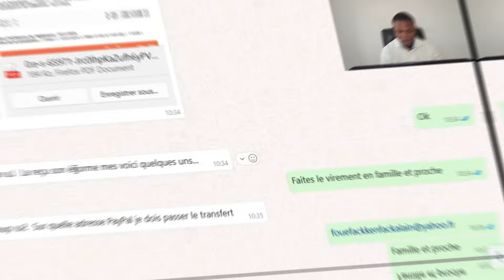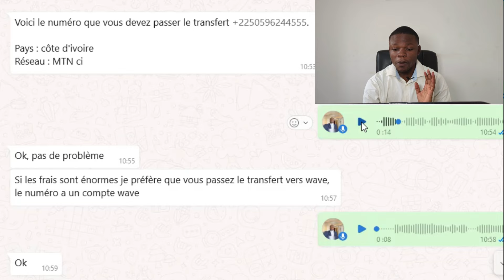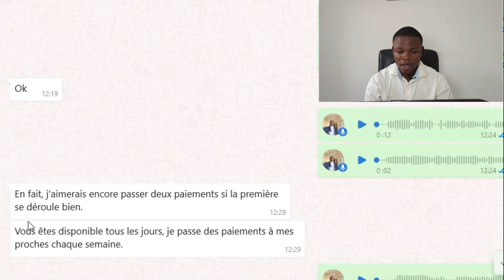"Comment J'ai Aidé un Client à Transférer son Argent PayPal à Mobile Money"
➜ 𝗘𝗖𝗥𝗜𝗩𝗘𝗭 𝗠𝗢𝗜 𝗦𝗨𝗥 𝗪𝗛𝗔𝗧𝗦𝗔𝗣𝗣 𝗣𝗢𝗨𝗥 𝗨𝗡 𝗗𝗜𝗔𝗚𝗡𝗢𝗦𝗧𝗜𝗤𝗨𝗘 𝗗𝗘 𝗖𝗢𝗠𝗣𝗧𝗘
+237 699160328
➜ 𝗠𝗢𝗡 𝗣𝗥𝗢𝗙𝗜𝗟 𝗙𝗔𝗖𝗘𝗕𝗢𝗢𝗞 / didierraoul.

Dans cette vidéo, je vous montre comment j'ai aidé un client à transférer de l'argent de son compte PayPal à son compte Mobile Money en Côte d'Ivoire.

Vous apprendrez étape par étape comment réaliser cette opération facilement et en toute sécurité. Que vous soyez un particulier ou un entrepreneur, ce guide est fait pour vous !

Au programme :

Présentation des différentes plateformes de Mobile Money disponibles en Côte d'Ivoire.
Le processus de transfert détaillé, étape par étape.
Conseils et astuces pour éviter les frais cachés et maximiser vos gains.
N'oubliez pas de :
   Liker la vidéo si elle vous a été utile.
Laisser un commentaire si vous avez des questions ou des suggestions.